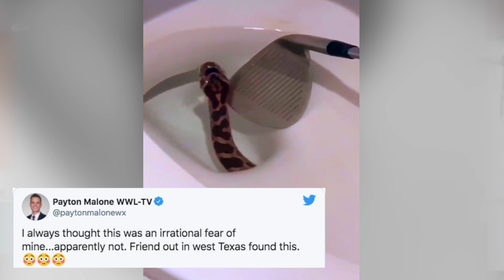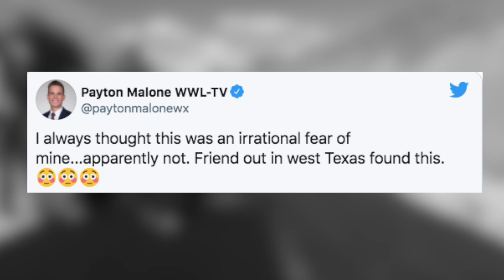जब Toilet Pot से फड़फड़ाते हुए निकला Snake देखिये तब क्या हुआ ? India News